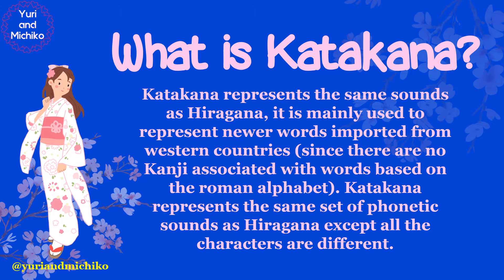W-Line Katakana wa | wo | n Writing Stroke | NihongoBuddy EP28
Ready to learn Nihongo? We have a collection of resources to help you get started! Perfect for those who wish to learn the fundamentals of the Japanese language.